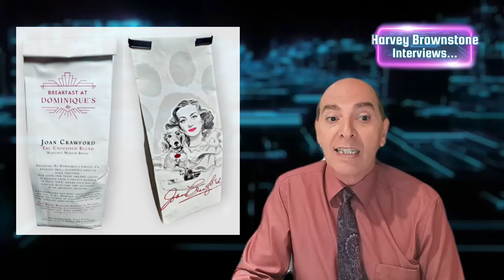Harvey Brownstone Interviews Rocky Lang and Barbara Hall, Authors, "Letters from Hollywood"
The remastered version of Harvey Brownstone conducting an in-depth interview with Rocky Lang and Barbara Hall about their book, "Letters from Hollywood", a compilation of letters from some of the most famous people in Hollywood history.